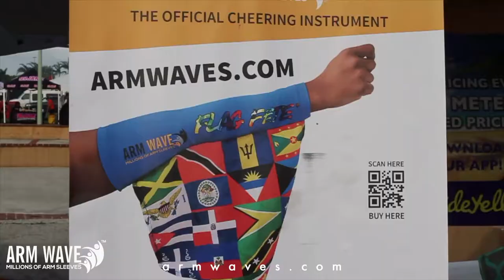ARM WAVE ARM FLAG (The Official Cheering Instrument)..purchase at ARMWAVES.COM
The new Arm Flag (Arm Sleeve, Arm Band) that Celebrities (Rap, Reggae, Soca, RNB and Jazz artist) wear and perform on stage at major concerts, in Stadiums and Arenas. Arm Wave arm sleeve is best for large celebrations, parades, festivals, fans and supporters at soccer stadiums, football stadiums, basketball stadiums, Track and field stadium, Cricket events, cheer leading, concerts, shows. It is the official cheering instrument for MLS, NBA, NFL, Olympics, T20, World Cup, La Liga, UEFA, Champions League.. armwaves.com

The New Arm and Foot Flag is considered as the official cheering instrument. The famous Sleeve, used by famous Artist, Athletes, Movie Stars, Carnival attendees, Carnival bands, Soca Artiste, Revelers and Sports Enthusiast (Fans and Supporters). The Arm Wave Arm Flag is light, comfortable, hand free and hassle free and perfect for all arm raising celebrations. The Sleeve is very convenient, can fold really small and tuck in pocket or wear on the arm for hours.
The Arm Flag (Sleeve) can be branded with club's, school's, team's logo, Athletes, Singers or Political Candidates faces, slogan or brand. The Arm Wave Arm Sleeve can be customized to suit any occasion.